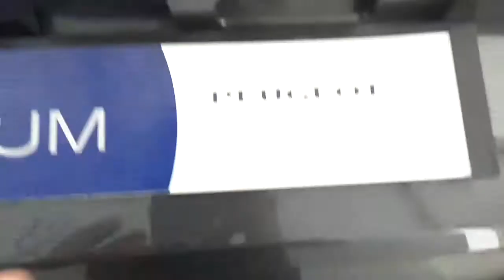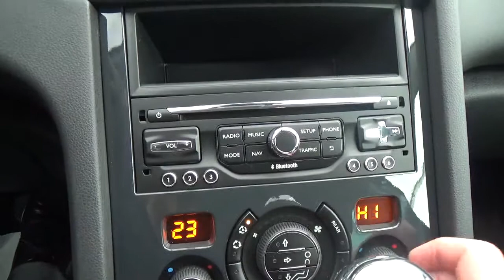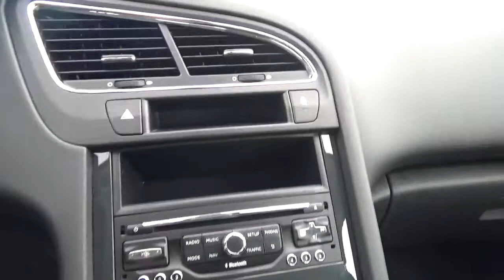040651 PEUGEOT 5008 1.6 BlueHDi 120ch Style II S&S EAT6